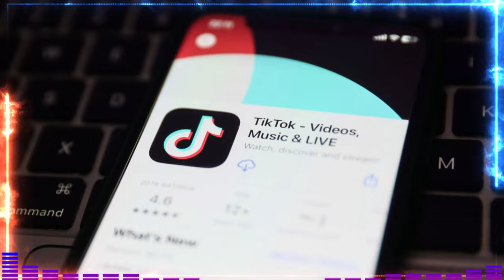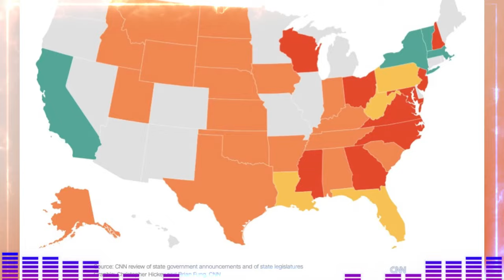🚨🚨.Cinco preocupaciones que mantienen despiertos a Biden y a los demócratas por la noche. NOTICIAS